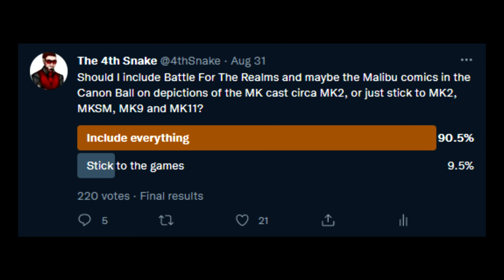Mortal Kombat Legends: Battle of the Realms is an Unmitigated Disaster